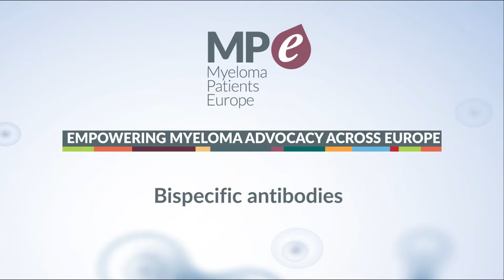Bispecific antibodies at ASH 2019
Along with CAR-T cell treatment, bispecific antibodies has been one of the most important topics discussed at the American Society (ASH) Annual Meeting. This family of drugs has shown very promising results in early phases of clinical trials in heavily pre-treated myeloma patients. Dr Mohamad Mohty, Head of Haematology and and Celular Therapy Department, Saint-Antoine Hospital and University Pierre & Marie Curie, Paris, France, summarises for Myeloma Patients Europe (MPE) the most important updates on bispecific antibodies at ASH 2019.